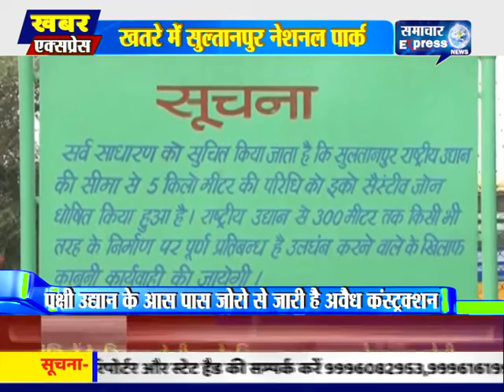खतरे में गुरुग्राम सुल्तानपुर नेशनल पार्क का अस्तित्व